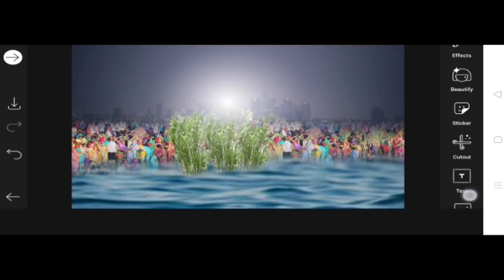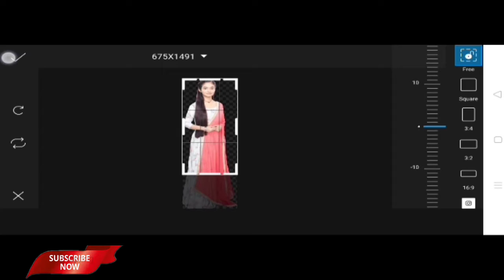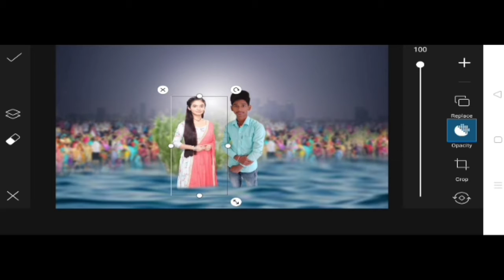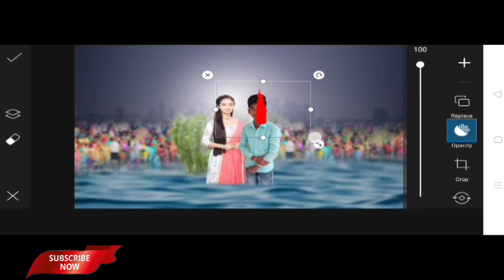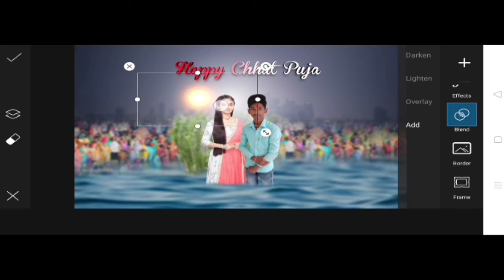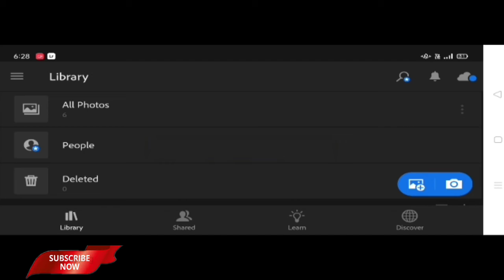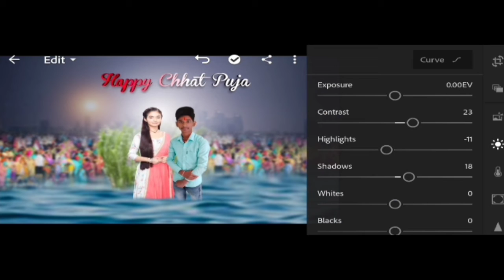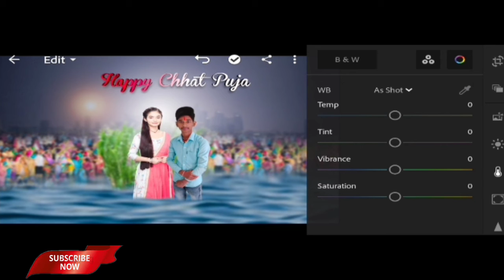Chhath Pooja Photo Editing|| Chhath Pooja PicsArt Edting|| Chhath Pooja Special Photo Editing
Picsart Chhat Pooja Edting 2020|New Style Photo Editing|Chhat Pooja Special Photo Editing|Photo Editing

is video me picsart & Lightroom Se Edting ke bare mein bataya gaya hai jo PicsArt & Lightroom se chhat Pooja Special Edting ke bare me bataya Gaya